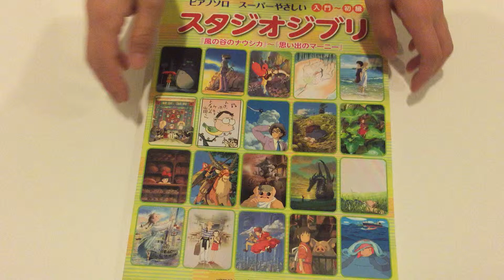Studio Ghibli Beginner Piano Solo Sheet Music 54songs / "Nausicaa" to "Marnie"